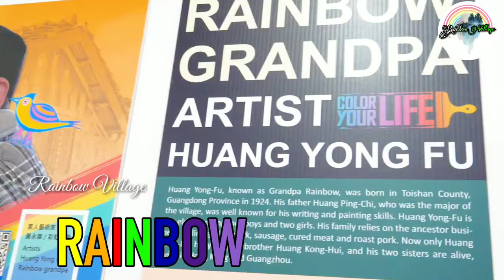This is the beginning// Intro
ലോകസഞ്ചാരികളെ മു‍ഴുവന്‍ തായ് വാനിലെ തായ്ചുങ്ങ് എന്ന കൊച്ചുഗ്രാമത്തിലെത്തിച്ച് ആ കുടിയേറ്റ ഗ്രാമത്തിന്‍റെ തലവര മാറ്റി വരച്ച ഒരു അത്ഭുത പ്രതിഭ ഉണ്ട്, തായ്ചുങ്ങിന്‍റെ രക്ഷകനായ മ‍ഴവില്ല് മുത്തച്ഛന്‍.
തായ്ചുങ്ങിന്റെ റെയിന്‍ബോ ഗ്രാന്‍പാ എന്നാണ് ഹുവാങ്ങ് എന്ന 99 കാരനെ ലോകമറിയുന്നത്. ചുവര്‍ ചിത്രങ്ങളിലൂടെ ഒരു ഗ്രാമത്തെ ഒന്നാകെ രക്ഷിച്ച കഥയാണ് ഹുവാങ്ങ് എന്ന വൃദ്ധനെ ലോകമറിയുന്ന റെയിന്‍ബോ ഗ്രാന്‍പാ ആക്കിയത്.

There is an amazing genius who took world travelers all the way to the small village of Taichung in Taiwan and changed the head of that immigrant village, Taizhung's savior, Mouzhville's grandfather.

 The 99-year-old Huang is known around the world as Taichung's Rainbow Grandpa.  The story of saving an entire village through murals is what made the old man Huang into the world-famous Rainbow Granpa.